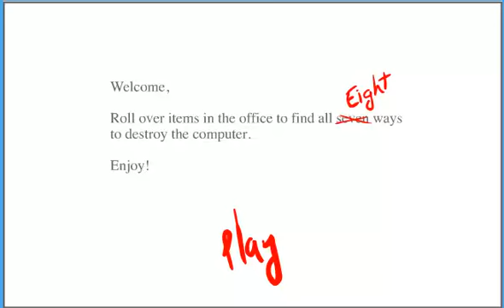HAHA Sowas bescheuertes x'D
Wie sagt man so schön?! ICH WERD NICH MEHR x'DDD einfach ZU geil x'DDD